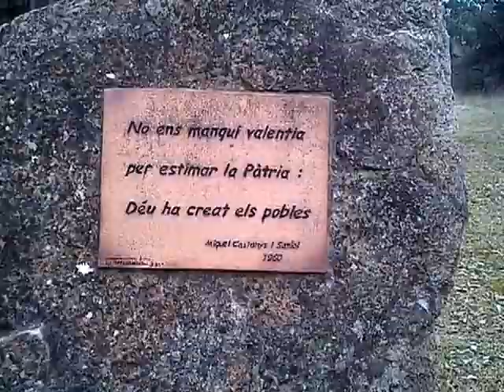BICIERMITAS SANT ANDREU DE CASTELLCIR